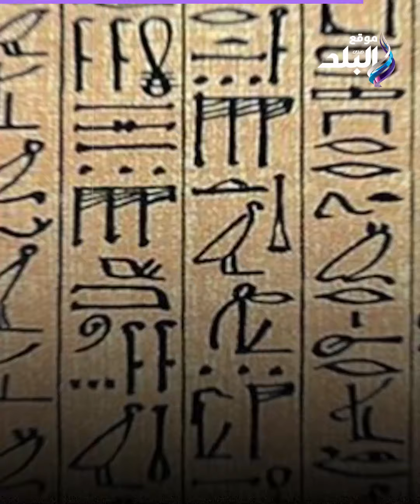اكتشفه علماء ألمان .. سر لوح اللعنة المخصص لاستحضار الشيطان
ElBaladOfficial#
ElBalad_Official#